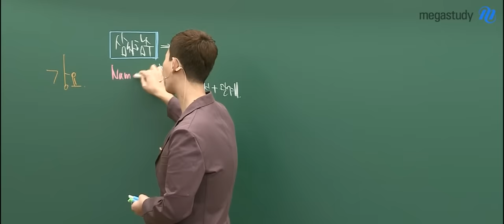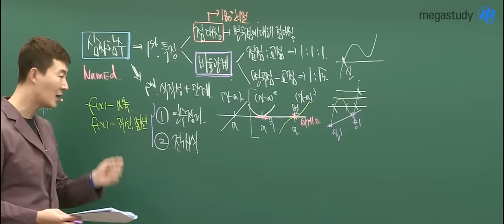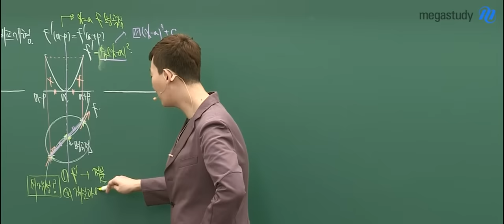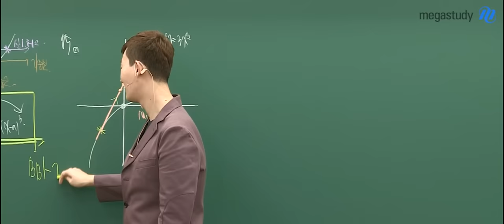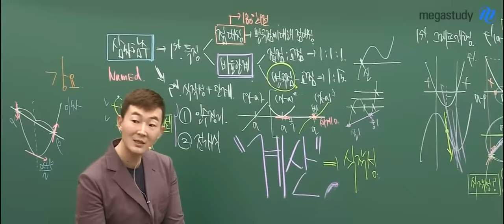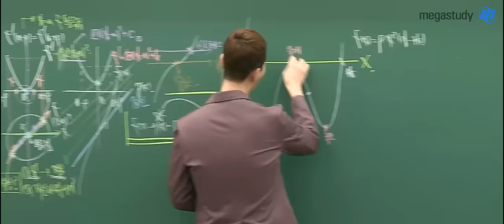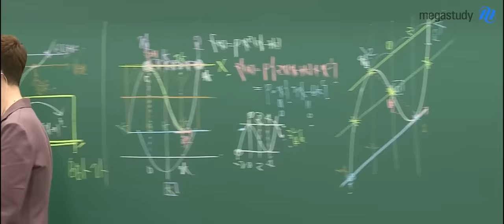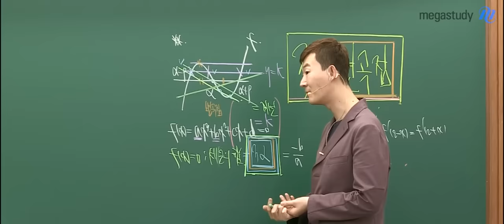[메가스터디] 수학 현우진 쌤 - 삼차함수의 대칭과 비율관계에 대한 특징 ①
문이과 학생 모두가 들어야 할 강의!

삼차, 사차함수의 대칭과 비율관계에 대한 특징 강의를 무료로 공개 합니다.

수능을 치를 수험생이라면, 반드시 수강하시길 바랍니다.